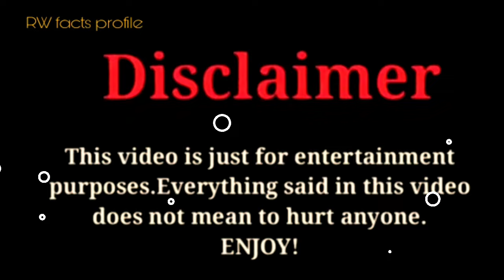Ivanita Lomeli vs Eva Miller |Lifestyle Comparison 2024 |RW Facts & Profile